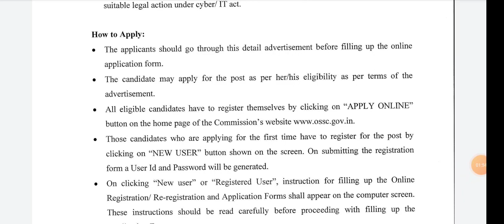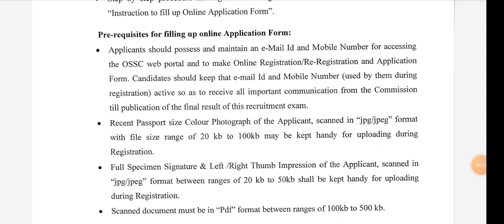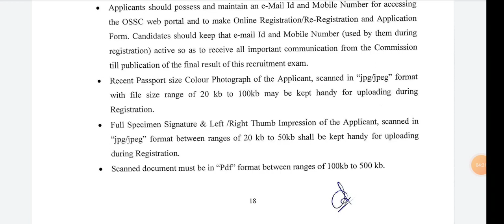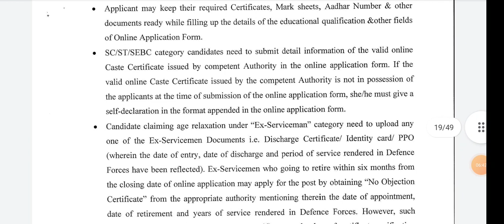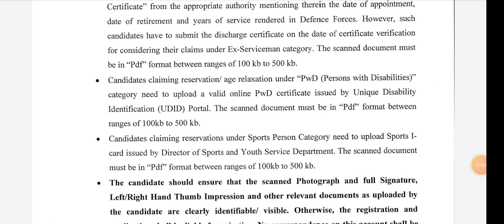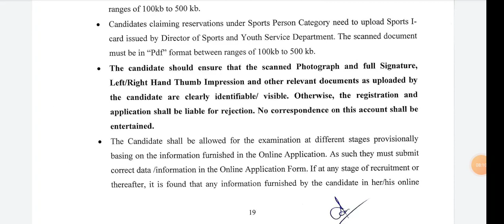Must Watch Before Apply Regular High School Teacher Exam